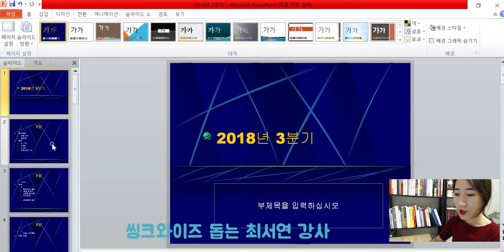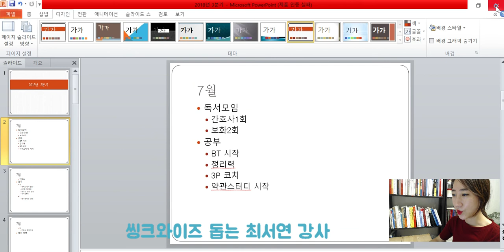마인드맵 활용, 맵을 파워포인트 ppt로 변환하기 by 씽크와이즈 돕는 최서연 강사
Using mindmap, converting map to powerpoint ppt
マインドマップを活用し、マップをパワーポイントpptに変換する